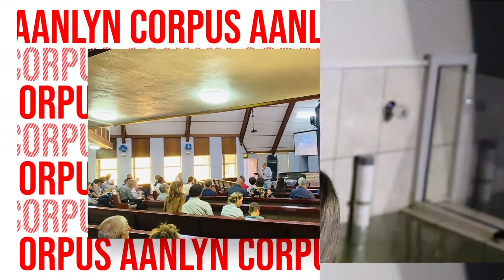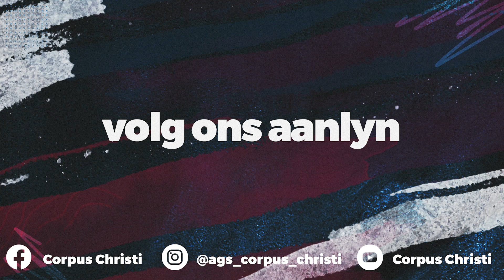Aanlyn Oggenddiens | 14 November 2021 | Vasbyt